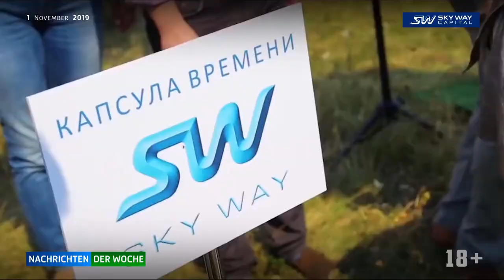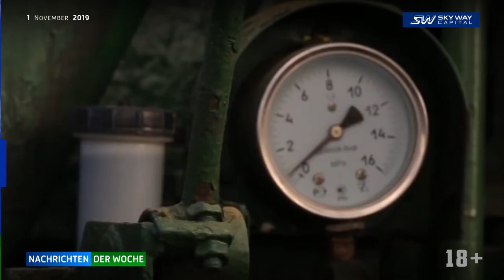01-11-2019 Nachrichten von SKY WAY CAPITAL, die 3 Ausgabe mit Untertiteln